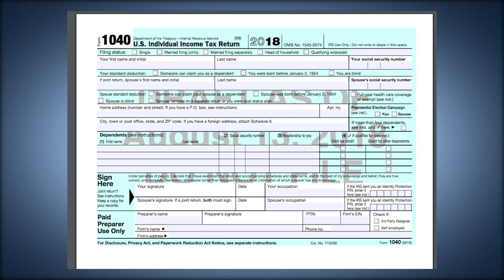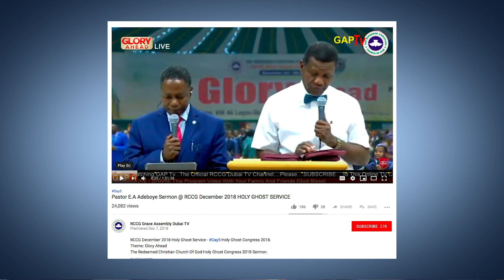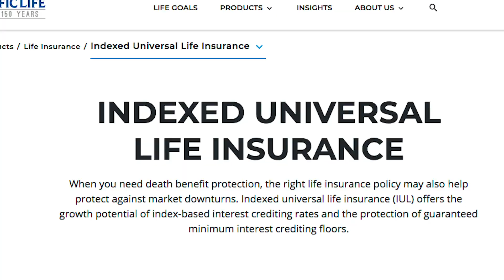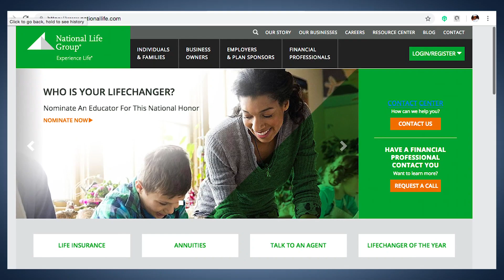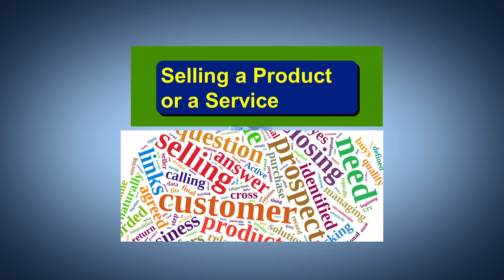Adeboye, Kumuyi, and Televangelists Exposed In Broad Day Light: An Interview of Pastor Alabi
Are pastors who claim to spread the gospel of our Lord Jesus Christ on television messengers of God or merchants of Venice? In fact, those are the questions many inquiring minds want to know. Watch this video! It will lay threadbare the workings of the business practices and policies of many mega preachers of today.